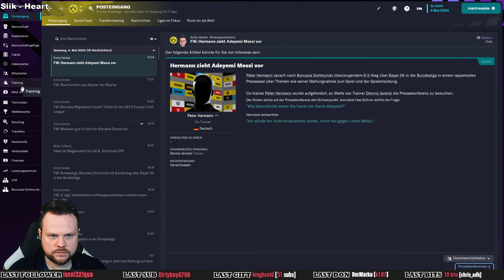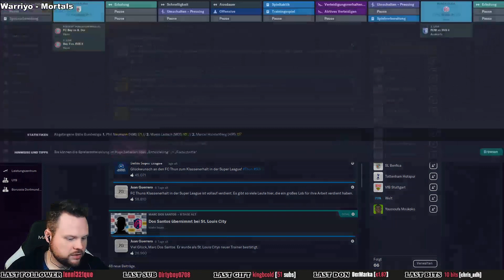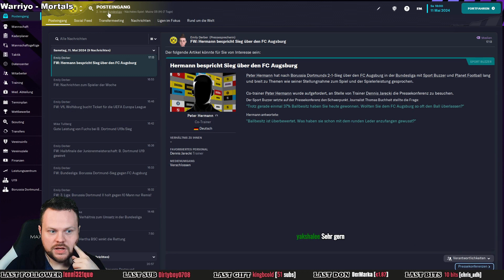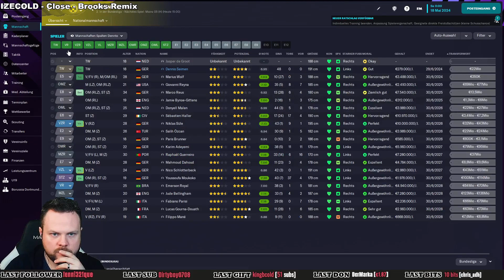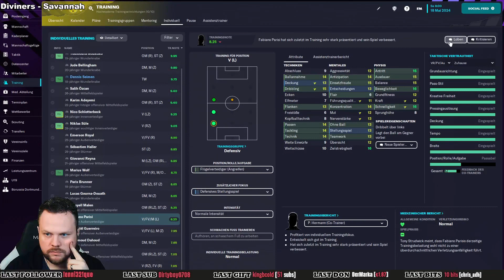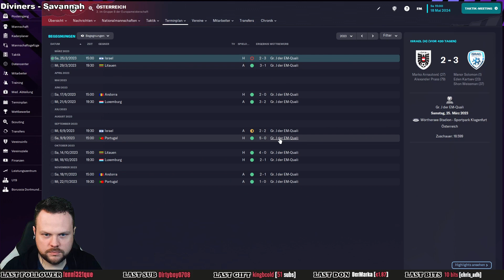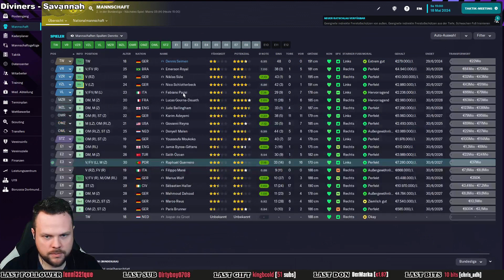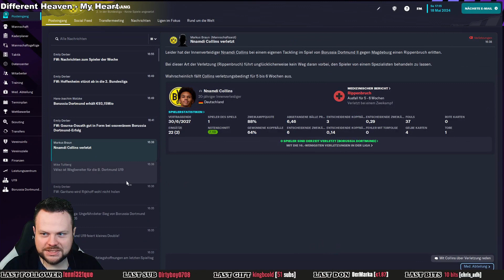ZWEI PFLICHTSIEGE EINHEIMSEN ⚽ Let´s Play FOOTBALL MANAGER 2023 #061 [ Deutsch / Gameplay ]